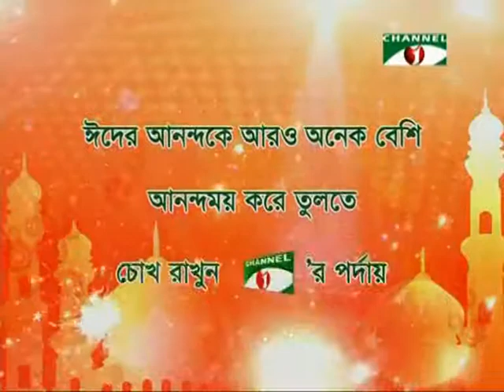Eid Promo Cox's Bazarer Kakatua 2nd Day)